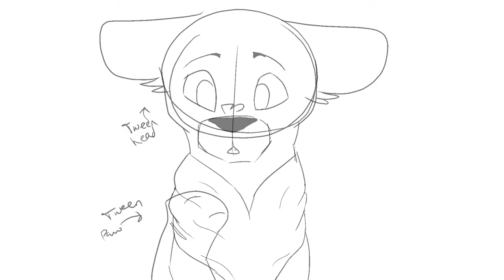latter days map wip